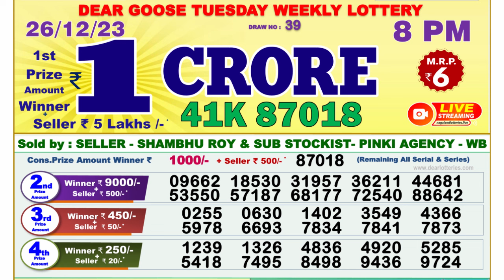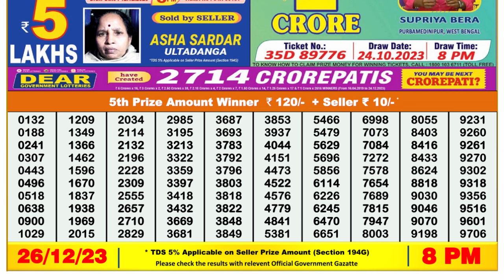Nagaland Lottery Sambad Live 8pm 26.12.23